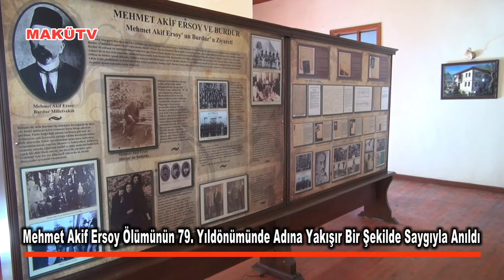Mehmet Akif Ersoy Ölümünün 79 Yıldönümünde Adına Yakışır Bir Şekilde Saygıyla Anıldı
Rektörlüğümüz ve Üniversitemiz Öğrenci Konseyi tarafından düzenlenen program ile Milli şairimiz Mehmet Akif Ersoy, ölümünün 79. Yıldönümünde anıldı.